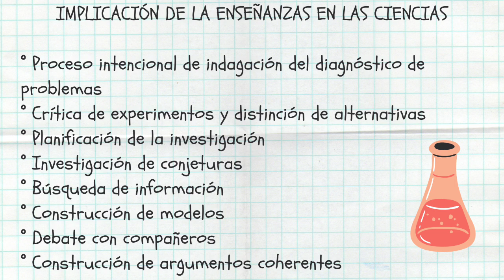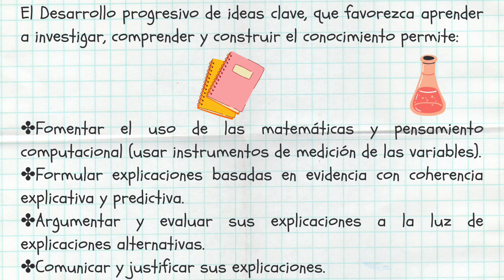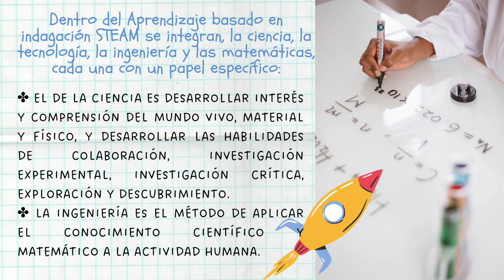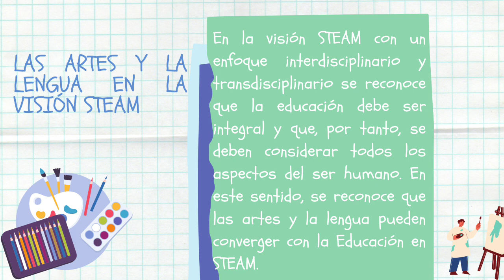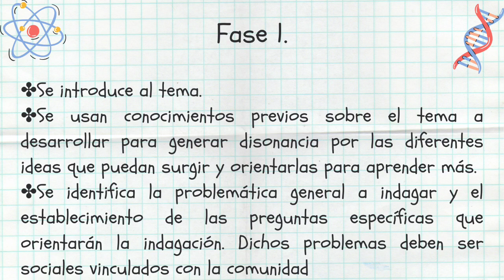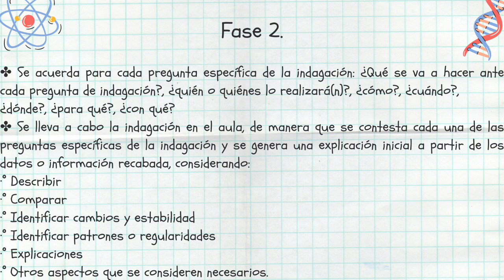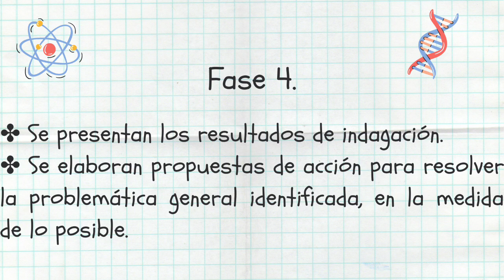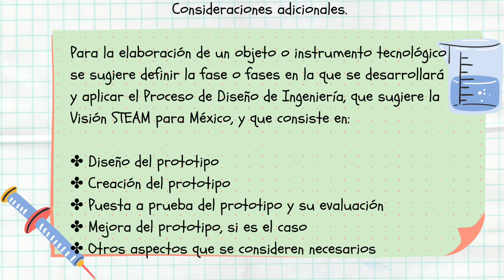Aprendizaje Basado en Indagación STEAM. Metodologías Didácticas 🧑‍🏫Plan de Estudios 2022